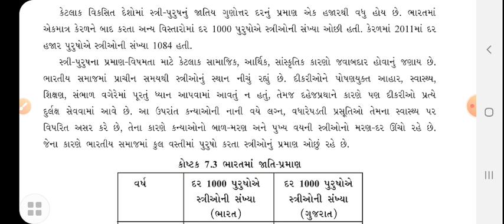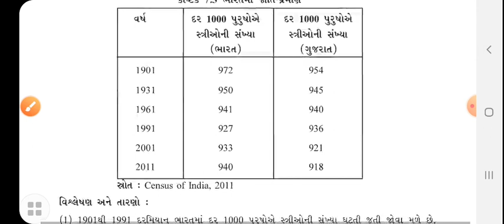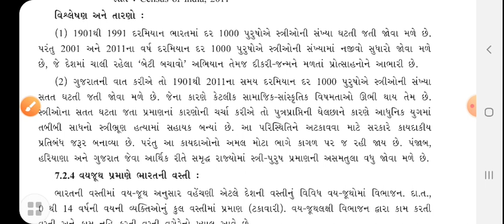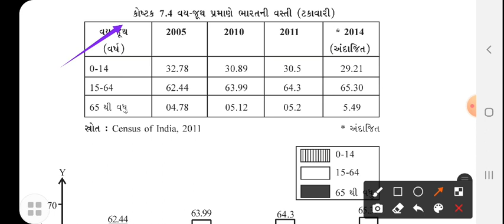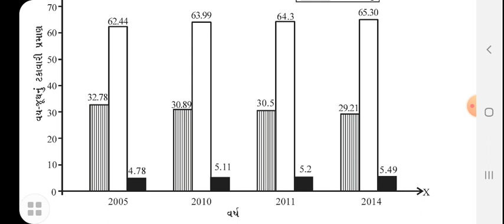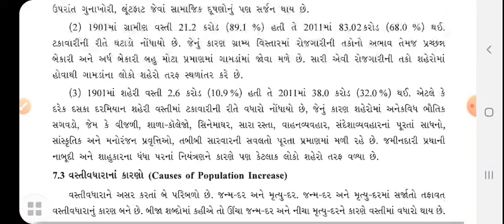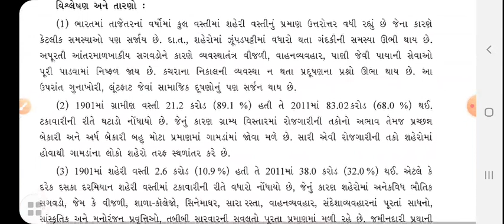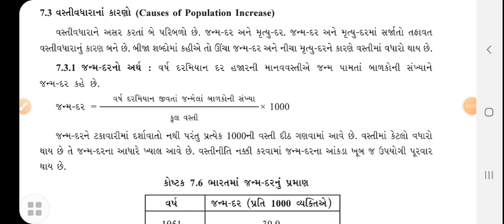STD 12 ( COMMERCE ) | ECONOMICS | UNIT 7 LEC 2 | TEACHER | AJAYBHAI PARMAR